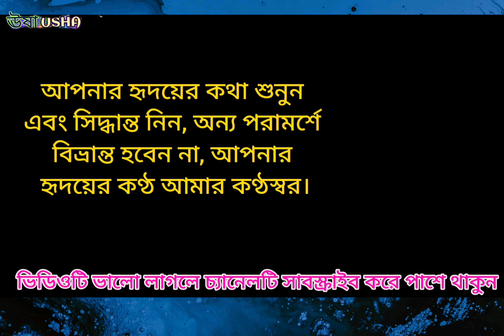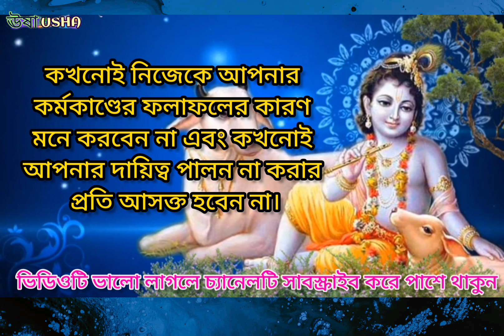ভগবান শ্রী কৃষ্ণের উক্তি ও বাণী || Quotes Of Lord Shri Krishna || গীতার উপদেশ